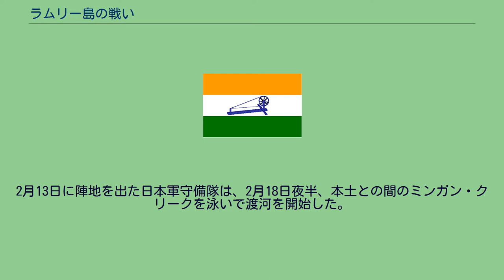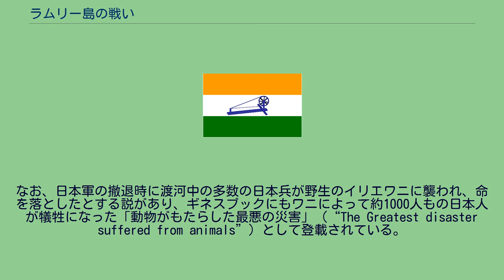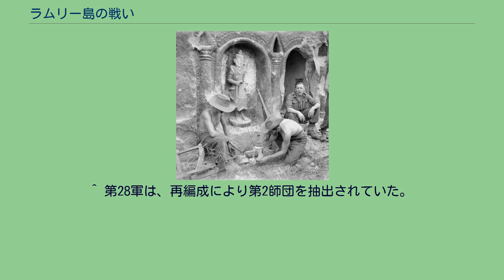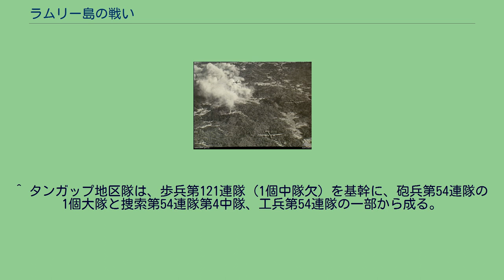ラムリー島の戦い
第二次世界大戦 」 太平洋戦争 」 南方作戦 」 ビルマの戦い 」 ラムリー島の戦い ラムリー島の戦い（ラムリーとうのたたかい）は、太平洋戦争中の1945年1月21日に、ビルマ（現ミャンマー）のラムリー島を奪還するためにイギリス軍が上陸し、日本軍と戦った戦闘。
約1ヶ月の戦闘で日本軍は敗れて撤退し、イギリス軍が島を占領した。
島には飛行場が整備され、イギリス軍のラングーン侵攻作戦などに活用された。
1942年（昭和17年）にビルマ全土を占領した日本陸軍は、ラムリー島（ラムレー島）を第28軍の第54師団の守備地区に含めていた。
ラムリー島は日本軍拠点アキャブ（現シットウェー）への海上補給線の要所であり、飛行場の整備も可能であった。
そこで、第28軍も当初はラムリー島を極力確保する方針で、1943年9月末の時点ではラムリー島と南隣りのチェドバ島に第54師団隷下の歩兵第121連隊の2個歩兵大隊や2個砲兵中隊などを配置していた。
1943年（昭和18年）12月30日から31日には、イギリス艦隊がラムリー島に艦砲射撃を加え、小規模な地上部隊が一時的に上陸したが、特に大きな陸戦にはならなかった。
第5飛行師団の重爆撃機12機と戦闘機14機が2波に分かれてイギリス艦隊を追撃し、命中爆弾1発を報じたが、護衛戦闘機との交戦で重爆5機と戦闘機1機が被撃墜・不時着する損害を受けた。
イギリス側の護衛戦闘機は第136飛行隊のスピットファイア12機で、1機を失っている。
1944年（昭和19年）のインパール作戦に敗れた日本のビルマ方面軍は、アキャブ島の放棄などを決断した。
そこで、編成変えや第二次アキャブ作戦の失敗で戦力が低下していた第28軍は、アキャブ放棄によりラムリー島の戦略価値も低下したとして守備の重点を本土に集中させることにし、歩兵第121連隊の第2大隊のみを残して、守備隊主力を本土のタンガップ（タウンガップ, en:ToungupまたはTaungup）などへと移した。
同年7月策定の第28軍の迎撃計画「完作戦」ではラムリー島とチェドバ島は確保を断念し、飛行場利用妨害のための持久戦地区にとどめられ、現地の第54師団も同様に決戦は回避する方針を立てた。
両島はタンガップ地区隊（隊長：歩兵第121連隊長 長澤貫一大佐）の管理下とされた。
一方、1944年後半、ビルマ戦線での本格反攻に移ったイギリス軍は、マンダレーやメイクテーラなど中部ビルマ方面への航空支援用拠点を確保するため、アキャブ島およびラムリー島を占領することを決めた。
同時に両島への日本側の陸上交通を遮断するため、ベンガル湾岸のミエボンへも上陸することにした。
当初は1月の小規模攻撃と3月の本格攻撃の2回に分けて行うつもりであったが、アラカン山脈での地上進撃が予期したよりも順調であったため、1月の全面侵攻へと予定が繰り上げられた。
ラムリー島上陸作戦は「マタドール作戦」、南隣りのチェドバ島上陸作戦は「サンキー作戦」と命名された。
イギリス陸軍第15軍団司令官フィリップ・クリスティンソン（en）中将を指揮官に、参加兵力は英印軍の第26インド師団（長：シリル・ロマックス少将）のほか、イギリス海軍の戦艦1隻・護衛空母1隻・軽巡洋艦その他から成る艦隊、部隊輸送用の各種輸送船・揚陸艦9隻と上陸用舟艇55隻およびモーターランチ（en）20隻、イギリス空軍第224航空群などとなった。
1月21日、ラムリー島を爆撃する連合軍のB-24爆撃機。
軽巡洋艦ケニアから木造ボートでチェドバ島へと上陸するイギリス海兵隊。
イギリス軍は大型の輸送艦・揚陸艦はチッタゴン、軽巡洋艦フィービや駆逐艦、小型舟艇はアキャブで船団を組み、ラムリー島へ向けて出航した。
1月21日朝、戦艦クイーン・エリザベスなどの艦砲射撃と、B-24爆撃機やP-47戦闘機の空襲で連合軍の攻撃は開始された。
第一陣として第26インド師団の第71インド旅団がラムリー島北端のチャウッピュー（キャクピュ, en）に上陸し、橋頭堡を確保した。
初日のうちに兵員7,000人と車両121両、物資70トンが揚陸された。
水際での日本軍の抵抗はほとんど無く、損害は上陸用舟艇とモーターランチ各1隻が機雷で沈没した程度だった。
航空部隊も事故で2機を失っただけで済んだ。
翌日には第4インド旅団が西岸から上陸した。
26日にはチェドバ島にもイギリス海兵隊などが上陸し、無血占領し...